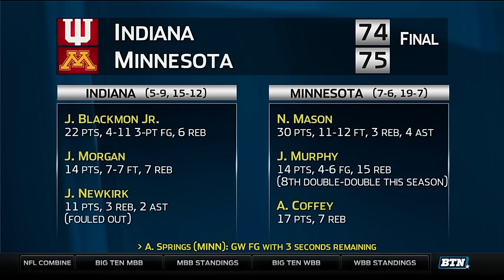Indiana at Minnesota - Men's Basketball Highlights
Akeem Springs scored the game-winning basket with 3 seconds left to help lead Minnesota to a 75-74 win over Indiana.